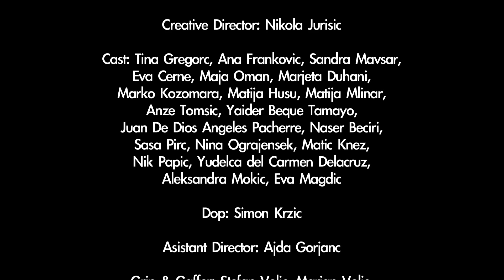VIDEO SHOOT: Night Club Party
Showreel of Night Club Party video shoot from Simon Krzic (SimonKr). Shot with Sony PMW-F3, Phantom HD Gold high speed camera, Cinedeck recorder, GFM camera dolly, Arri, Dedolight and Kino Flo lightning system.To see more clips from this collection